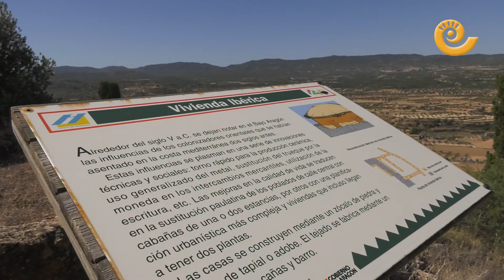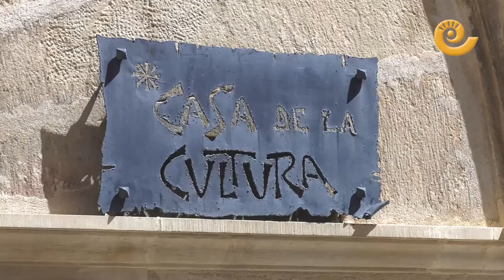La Comarca tv - 20 pueblos 20 citas - La Codoñera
Hoy visitamos La Codoñera
Su alcaldesa nos muestra los lugares con mas encanto de esta localidad, con  ella veremos la iglesia, el ayuntamiento, la ermita  y los lavaderos.
Todo ello acompañado de un historiador local que nos contara las curiosidades de esta preciosa localidad.